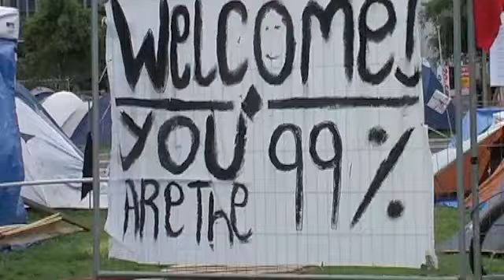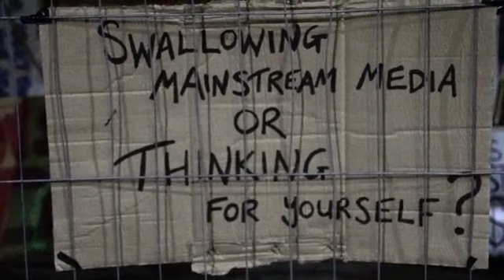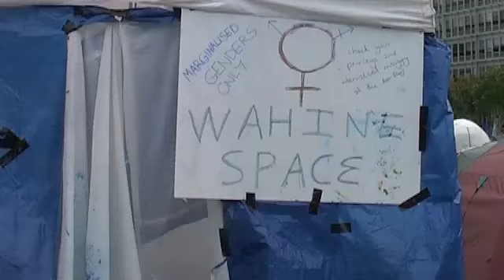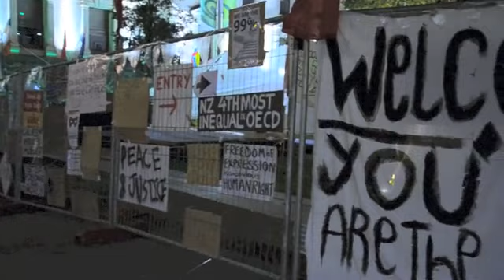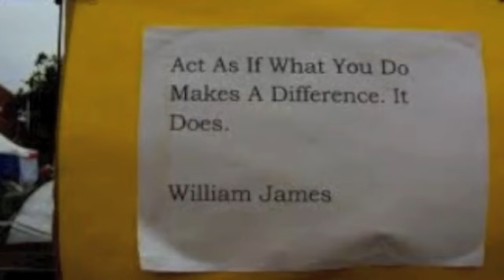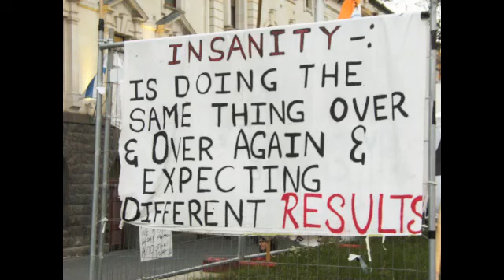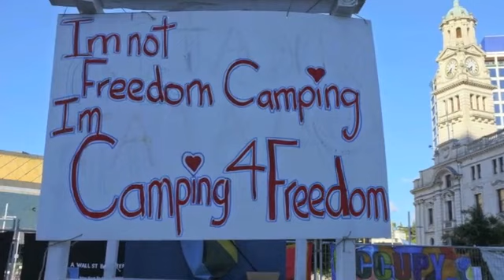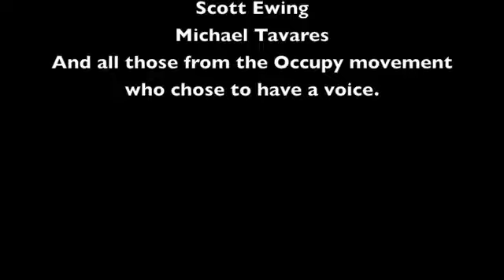Occupy Auckland 2011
An in depth look at OCCUPY AUCKLAND. the issues and workings of.
With Occupy Auckland now celebrating its 10 year anniversary, and what is happening in Wellington right now echoing its message, I am featuring this video.